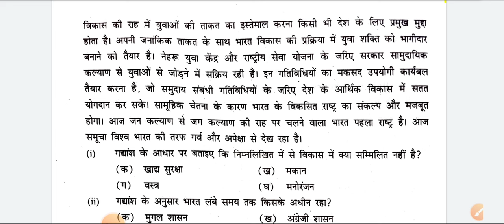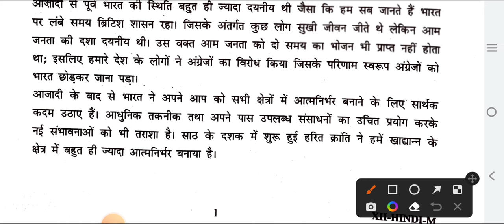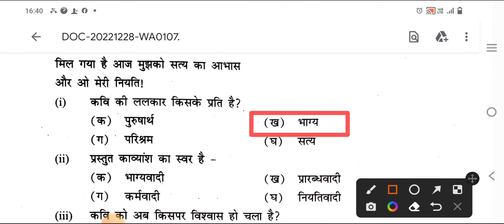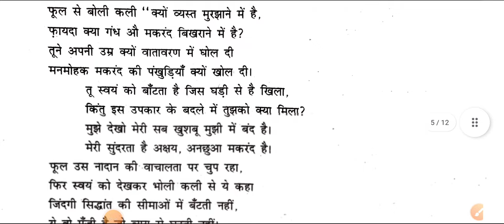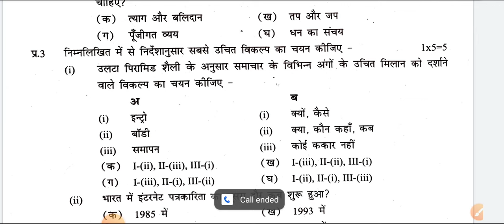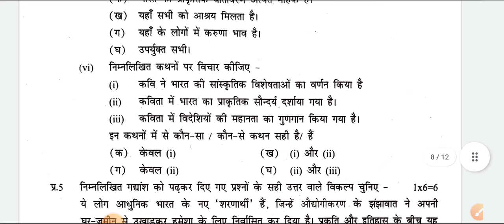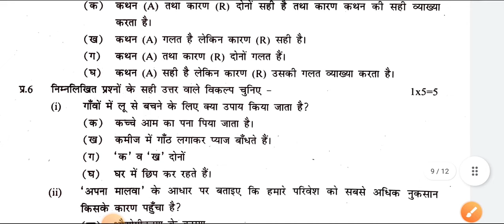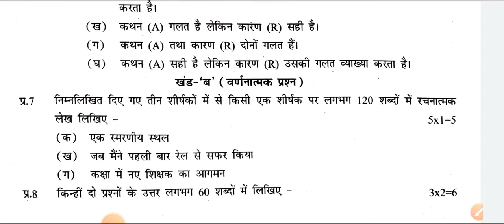Hindi Class 12 Pre Board Exam Paper Solution 2022 | Morning Shift